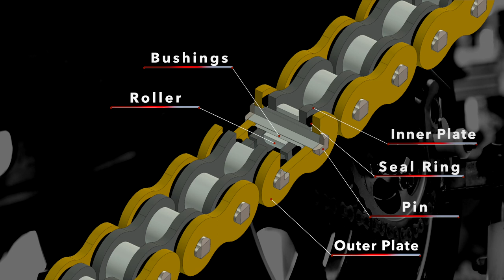RK Chain Maintenance Instruction Video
RK chain maintenance instruction video how to clean & lubricate the chain